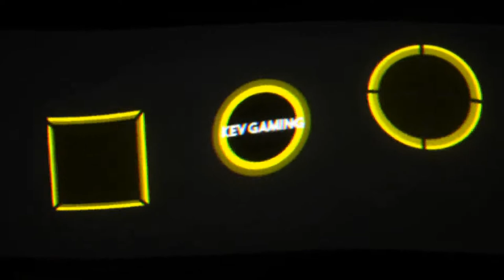Let's Play Rocket League #27